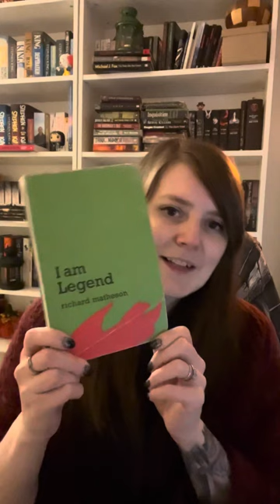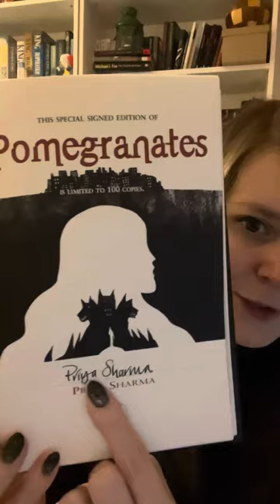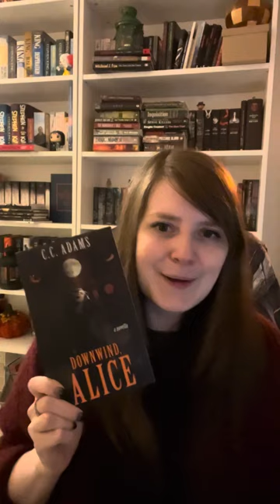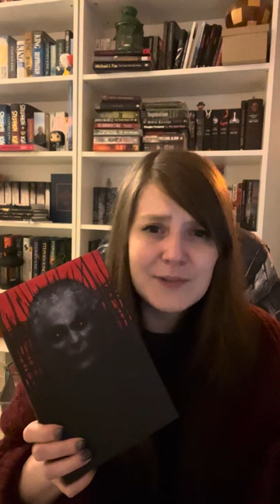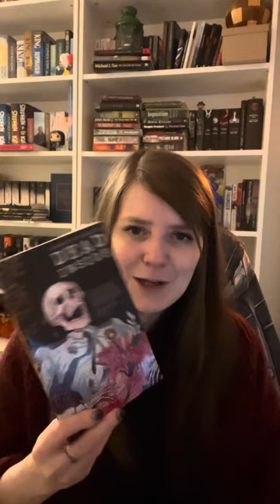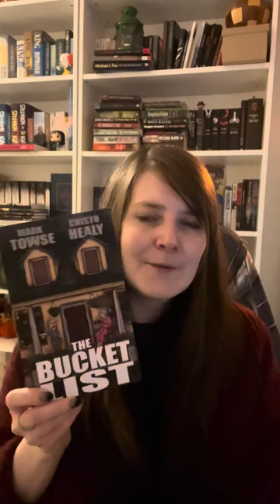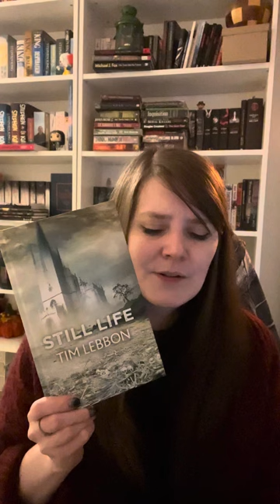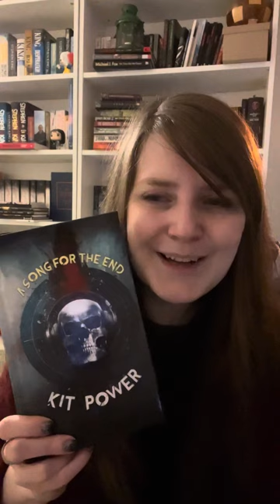40 Horror Novella Recommendations - Novella November, A Rootin’ Tootin’ Good Time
Today I'm recommending 40 of my favourite horror novellas. I've tried to cover all of the subgenres - I hope you find something new in this list!

Authors/books mentioned in this video: Richard Matheson (I Am Legend), Charlotte Perkins-Gilman (The Yellow Wallpaper), John Polidori (The Vampyr), Sheridan Le Fanu (Carmilla), Franz Kafka (Metamorphosis), Stephen King (The Mist), Priya Sharma (Pomegranates), Adam Millard (Swimming in the Sea of Trees), Brian Keene (Darkness on the Edge of Town), Kealan Patrick Burke (Sour Candy),  Paul M. Feeney (The Last Bus), C.C. Adams (Downwind, Alice), Gemma Amor (Dear Laura), Adam Nevill (The Vessel), Erica Summers (Bad God's Tower), David Watkins (St. Neith), Stephen Kozeniewski (The Thing Under Your Bed), Jan Stinchcomb (Verushka), Matthew R. Davis (The Dark Matter of Natasha), Terry Miller (Den of the Wererats), Chandler Morrison (Dead Inside), Stuart Bray (Violence on the Meek), D. E. McClusky (Zola), Judith Sonnet (No One Rides for Free), Duncan Ralston (Woom), Chisto Healy (The Bucket List), Mark Towse (The Bucket List, and Nana), Nathan Robinson (Midway, Starers, and Ketchup on Everything), Tim Lebbon (The First Day and the Last, The Reach of Children, Rime, and Still Life), Rich Hawkins (King Carrion), JR Park (Mad Dog, and The Company of Words), Kit Power (God Bomb!, A Song for the End, and The Finite).

And here's a link to my favourite of our Let's Play gaming videos:

Happy Goat Horror reviews horror books, movies, shows, and games. Find us below: